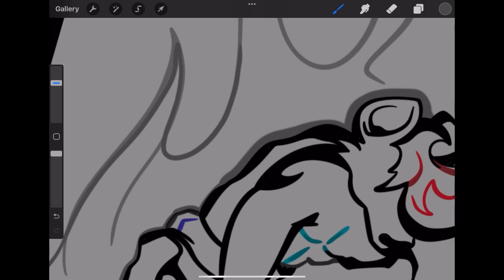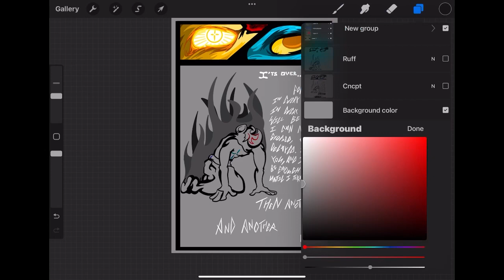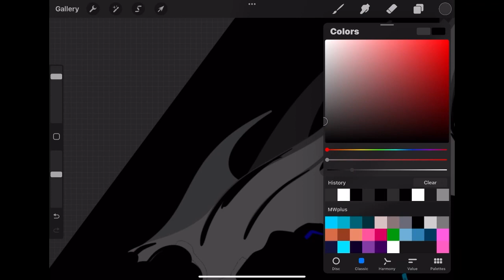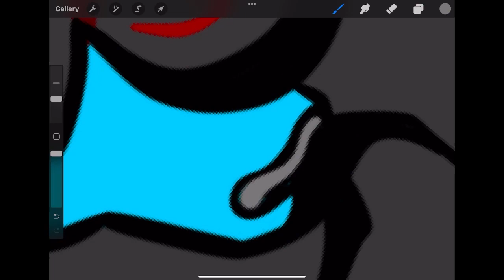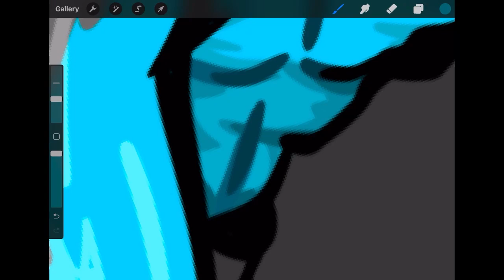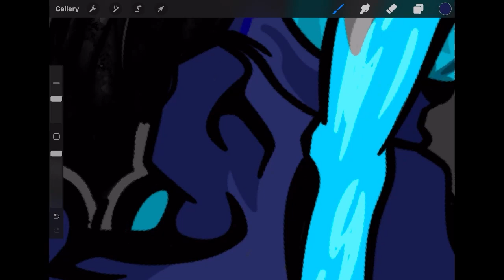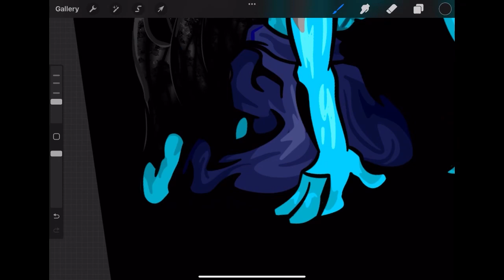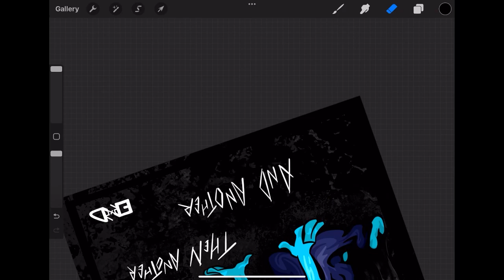Imperfect: Beyond Limit PG.9 pt.4 | MW+ Art